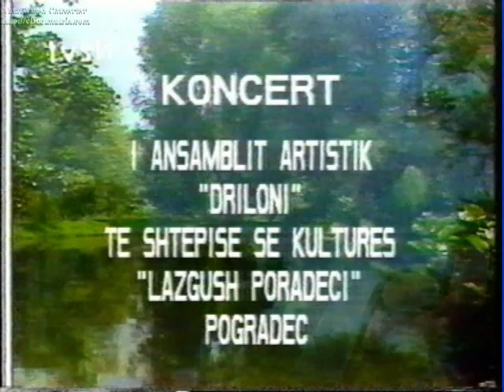Ansambli Driloni Pogradec